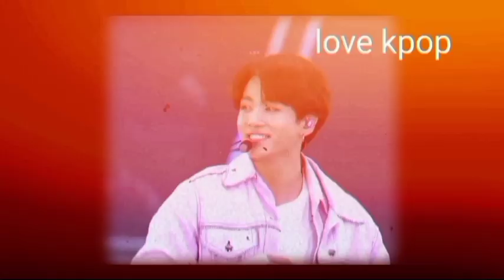Rows of Jungkook BTS Girlfriend Rumors: From Lee Yu Bi to CUBE Trainer